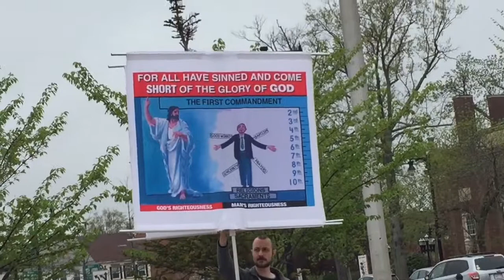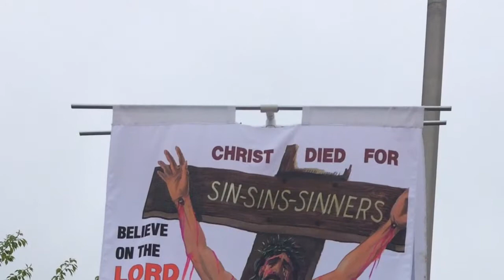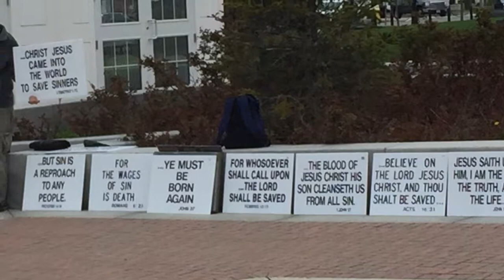Street Preaching - Westfield, MA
Been eyeing this spot in Westfield for some time now.  Finally had the opportunity to preach there!  Not a lot of foot traffic, but plenty of cars that regularly stopped at the light right next to where we were preaching.

Special thanks to my son who helped with the evangelization and did the video work.